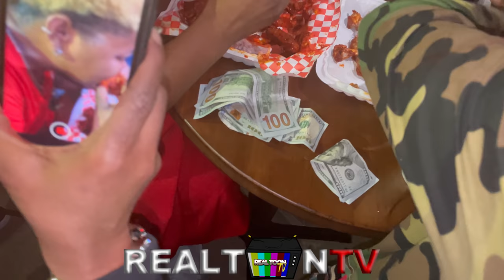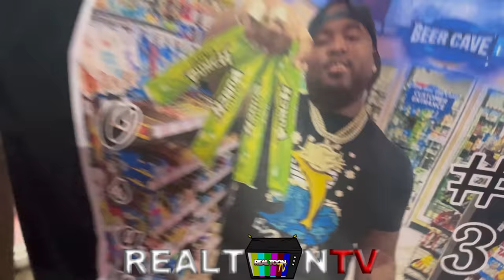Mo3 Candlelight Vlog in Nawfgamistan feat. Rainwater, Numbaa7, No Flaw Peach, Mr. Lucci 🚫and more